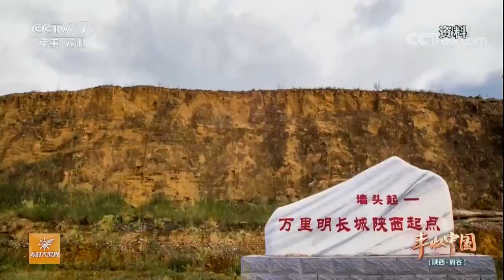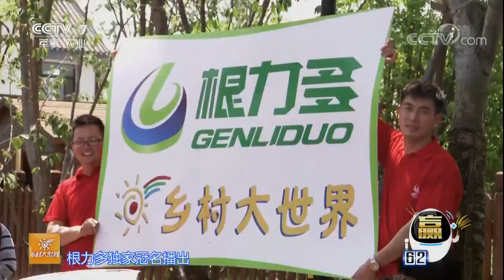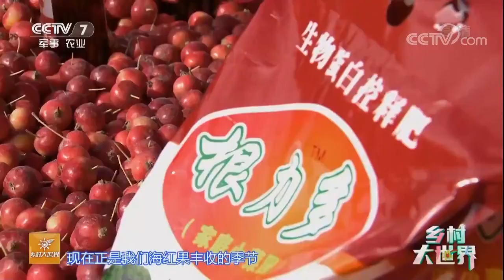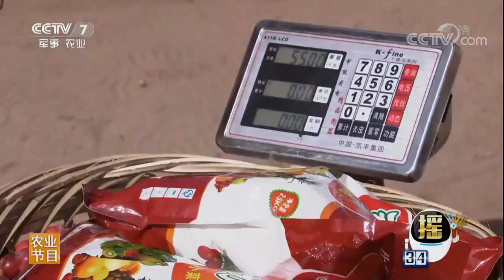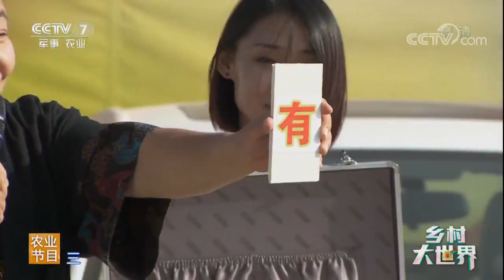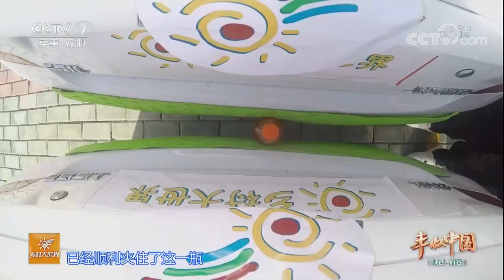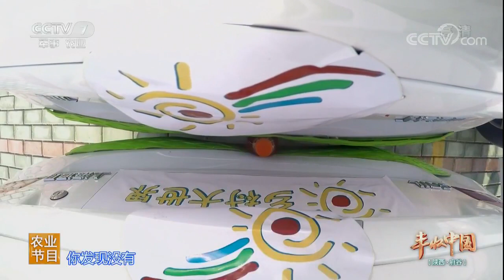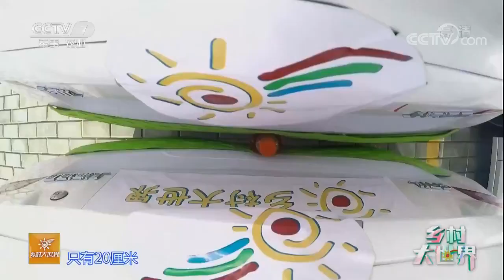20171014 乡村大世界 走进陕西府谷